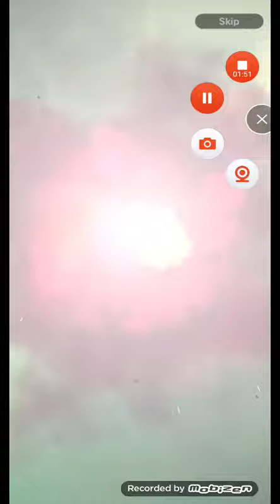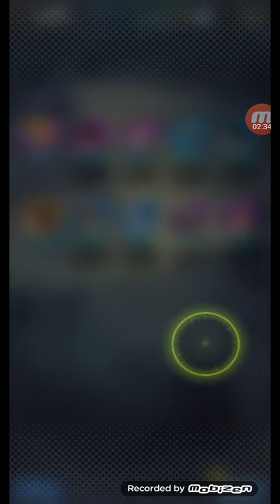VIDEO PULL SU BARDOCK - BROLY ANIMATION SENZA BROLY | DRAGON BALL LEGENDS!